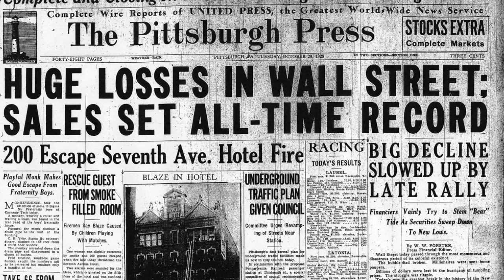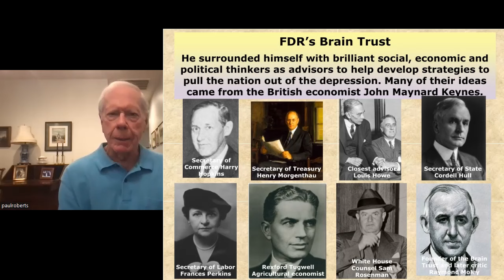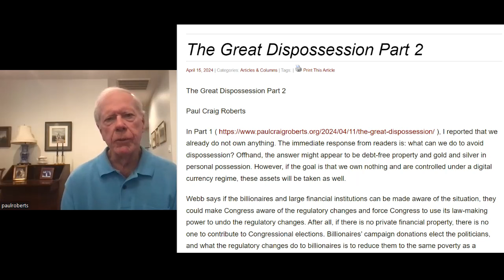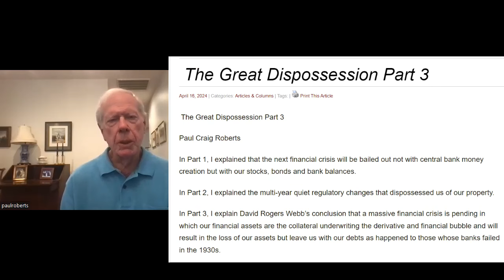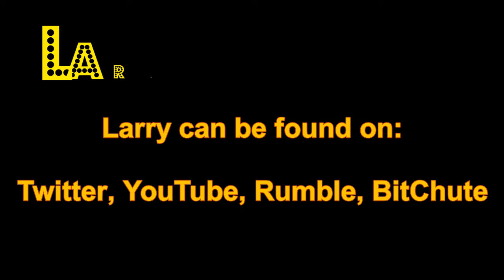Paul Craig Roberts: Your Money Is NOT Safe! The Great Dispossession Prt 1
Think the Government's FDIC will cover your money if banks fail again?  As  former Reagan Asst. Treasury Secretary Paul Craig Roberts explains, that is no longer the case!  Your money will be seized by the bank's creditors.  And this could happen soon, as he points out to On Target's Larry Sparano: